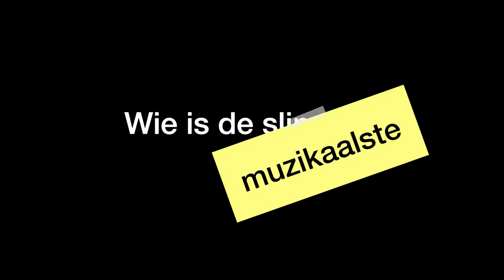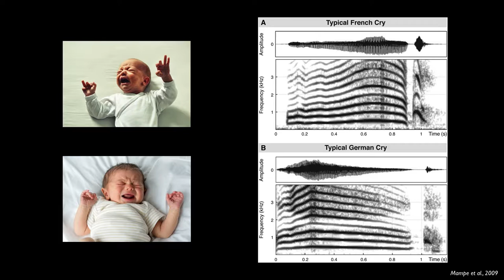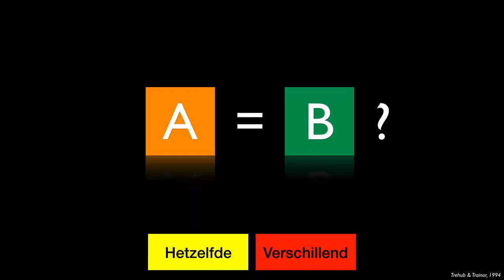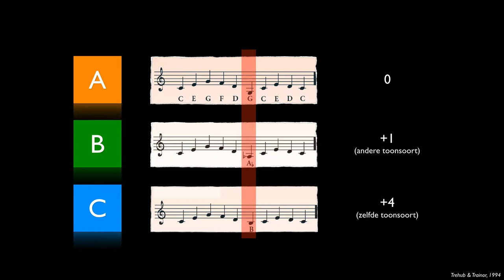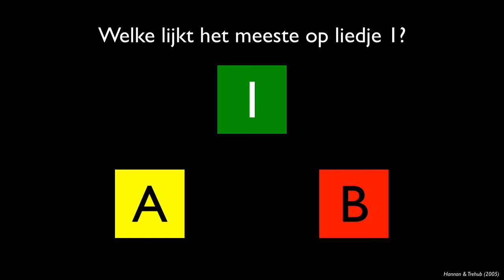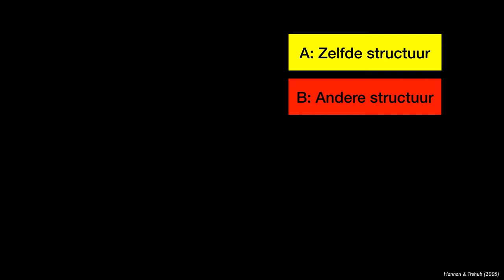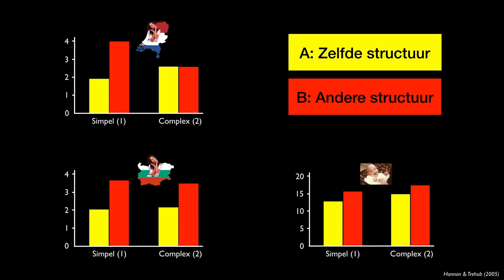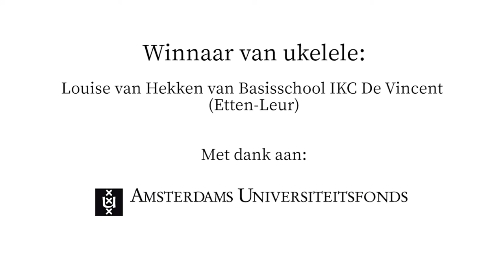UvA minicollege tijdens SlimmerIQuiz 2017